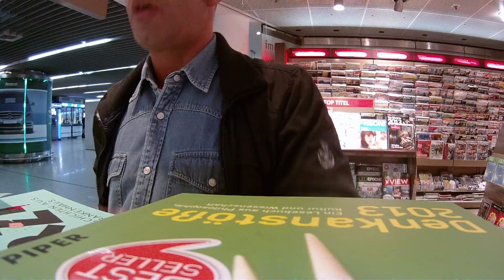Erwin Lennartz am Flughafen in Frankfurt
Erwin Lennartz im Flughafen Frankfurt auf der Suche nach dem richtigen Gate.